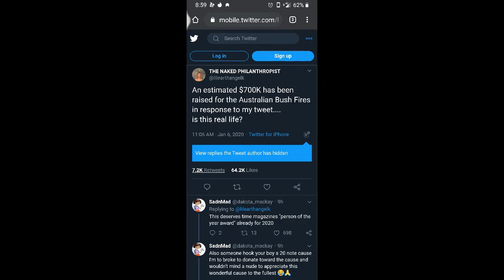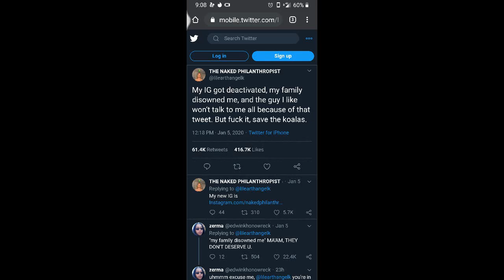Model Kaylen Ward raised $500K for Australia bushfire tamil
A social media influencer is fighting the Australia bushfires — with nudes. Kaylen Ward — also known as “The Naked Philanthropist” — said Sunday that she’d raised an estimated $500,000 in just two days by offering naked photos in exchange for donations to wildfire relief funds.